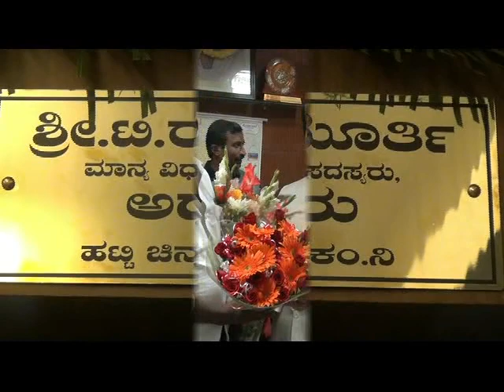T.RAGHUMURTHY -MLA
T.RAGHUMURTHY -MLA ,CHALLAKERE
Interview